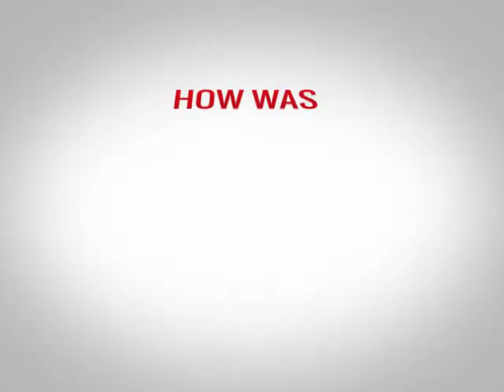TESOL TEFL Reviews - Video Testimonial – Mary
Mary is an assistant English language teacher in Tokyo, Japan, and she recently completed the 120-hour online TEFL/TESOL course with ITTT. She enjoyed the course a lot and had fun completing all 20 units. In her TEFL review, she also says that she enjoyed the flexibility the course gave her to complete the course in her leisure time. She recommends the course to anyone interested in teaching English and finds the course to be great value for money.